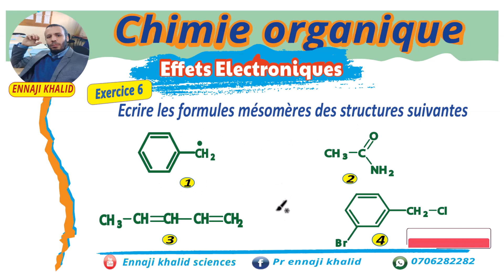Formes limites ou formes de résonance de quelques molécules exercice 6